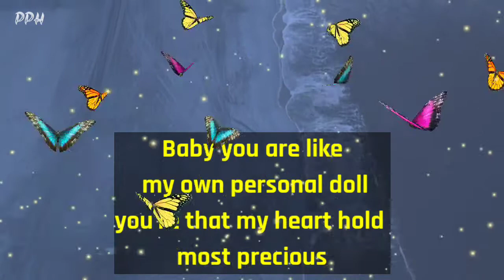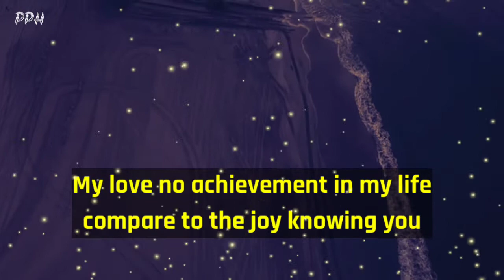Dm to df 💌❤" Baby has annyone ever told you that you look like a doll " divine masculine